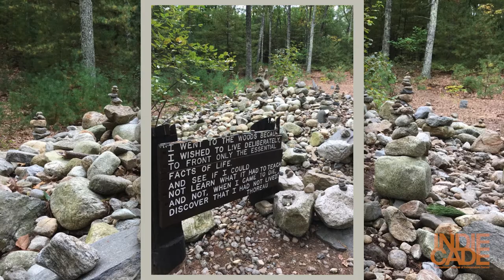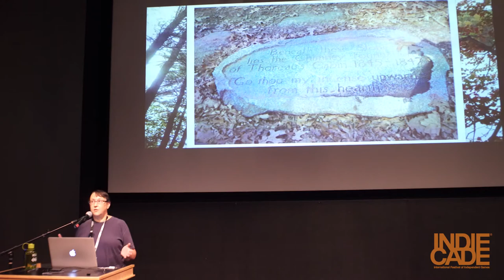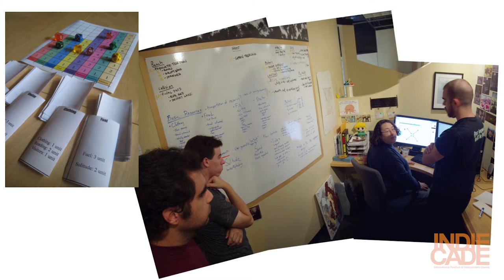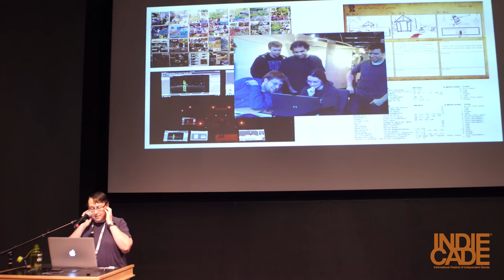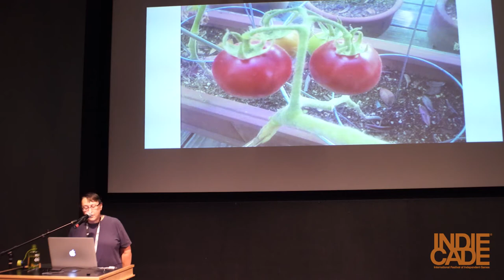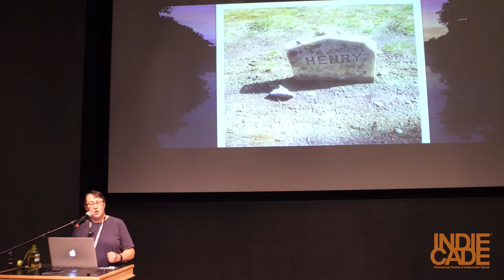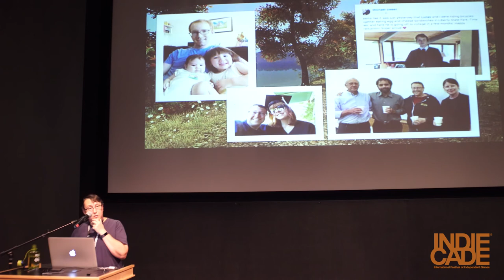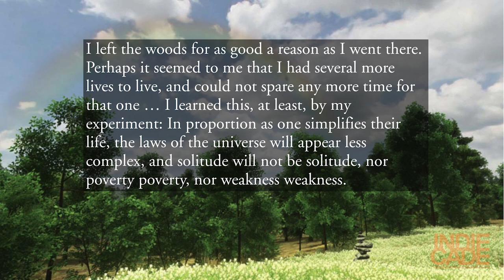IndieCade Festival 2017: Different Drummers - Tracy Fullerton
Different Drummers: How to Advance Confidently in the Direction of Your Dreams
Speaker: Tracy Fullerton

More than a decade ago, game designer Tracy Fullerton started working on what has been called “the world’s most improbable video game.” Starting with a tiny team and no funding, Fullerton began creating “Walden, a game” with only the inkling of an idea: that Henry David Thoreau’s famous experiment in living simply in nature felt like a game, albeit an unusual one. Through the excitement of early design and the difficult discipline of carving time out of busy schedules to continue working without real resources; through critical illness, death, depression, marriages, births, economic ups and downs, and serendipitous meetings, Fullerton talks about the true toll that following your dream of making different games can take, and why, in the end, it may all be worth it.